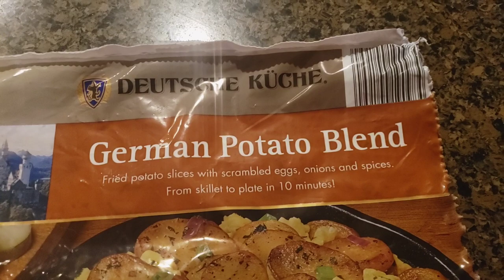Review: Aldi's DEUTSCHE KUCHE German Potato Blend : potato, onion, egg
Review: Aldi Deutsche Kuche
German Potato Blend with sliced Potato,  onion, scrambled egg and spices
DELICIOUS